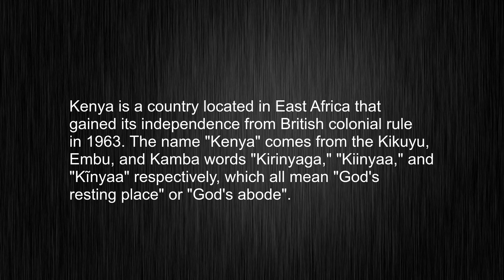Learn When to Use the Word "Kenya"! Master the Correct Pronunciation!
This video tells you what "Kenya" means, how to pronounce it, provides a pronunciation guide and an accurate definition.
   00:00 Pronunciation
   00:22 Meaning

   - What is the meaning of Kenya
   - How to say Kenya
   - What is the definition of Kenya
   - How to pronounce Kenya

   Visit our free audio/video dictionary tutorial to learn how to correctly pronounce words/names and to learn their meanings, definitions, just like Kenya definition and meaning in Merriam-Webster, Kenya definition and meaning in Collins English Dictionary, Kenya definition and meaning in The Oxford English Dictionary, Kenya definition and meaning in Longman Dictionary of Contemporary English, Kenya definition and meaning in Cambridge Advanced Learner's Dictionary, and more.